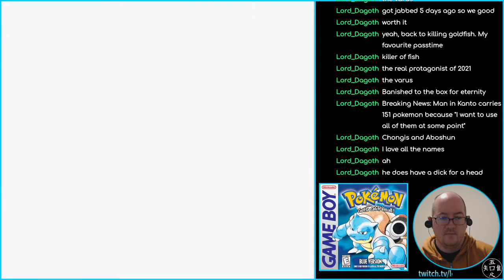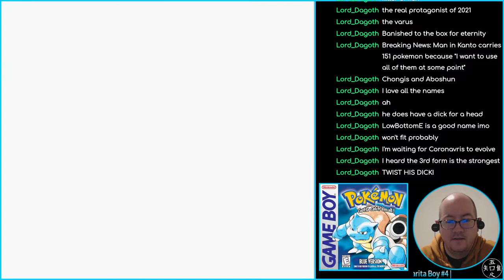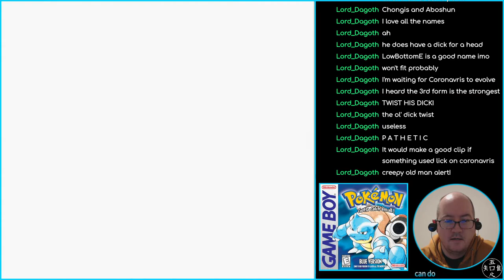Pokémon Blue - 21